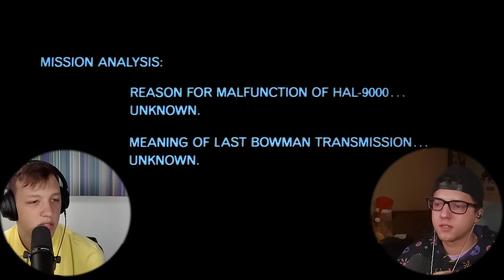2010: The Year We Make Contact (1984) Gave *ANSWERS*! - First Time Watching - Movie Reaction/Review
Hop aboard this reaction to a mystery partly answered as Cameron and Isaiah sit down together and watch 2010: The Year We Make Contact on Amazon Prime Video for the very first time! They did a great job continuing the story and Roy Scheider Was a great pick for the main character! if you agree and enjoyed this reaction, show some support and leave a like, share, and subscribe!